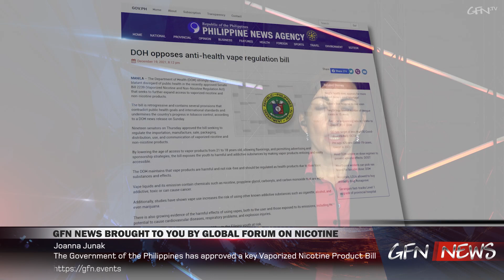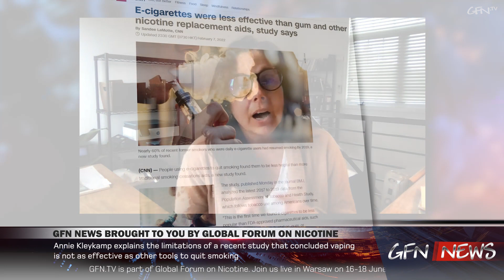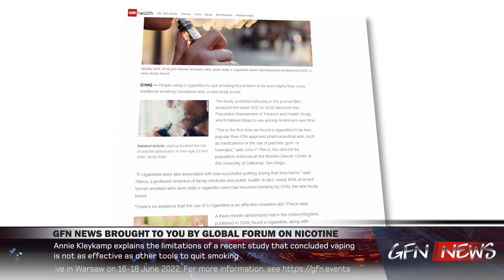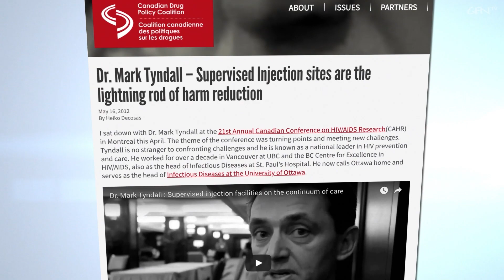Mark Tyndall on vaping, health and harm reduction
GFN•TV is part of Global Forum on Nicotine. Join us live in Warsaw on 16-18 June 2022.

The Global Forum on Nicotine (GFN), which has taken place every year since 2014, is the only international conference to focus on how vapes, nicotine pouches, Swedish snus and heated tobacco can help people switch away from smoking. Building on the success of an event that attracts hundreds of in-person participants and thousands of online delegates, a broadcast arm of the GFN stable, GFN•TV, is set to launch this week in a new venture for the conference organisers.

0:00 - Intro
1:18 - The Philippines has approved a key Vaporized Nicotine Product Bill
1:54 - What is the FDA doing regarding the regulation of vaping products in the USA?
4:44 - David Sweanor shares his thoughts on doctors and nicotine
6:32 - Study concludes vaping is aless effective quit method - but what are its limitations?
11:26 - Brent Stafford interviews prominent harm reductionist Mark Tyndall
35:18 - Closing remarks

Smoking Cessation with David Sweanor (Extended Interview), Figure 1's Youtube channel.